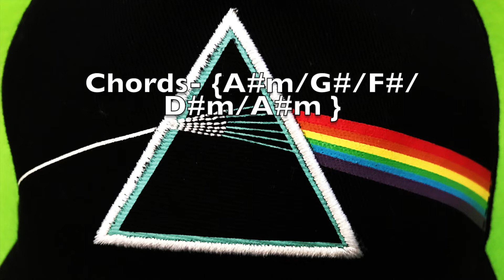Comfortably numb backing track (and jamming )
guitar jamming -0:00
backing track starts - 1:11
Thank you - 3:10
I have included the link for free backing track to download.

Signal chain- guitar/boss sd1/runt20 dirty channel/suhr reactive load ir/delay in pro tools